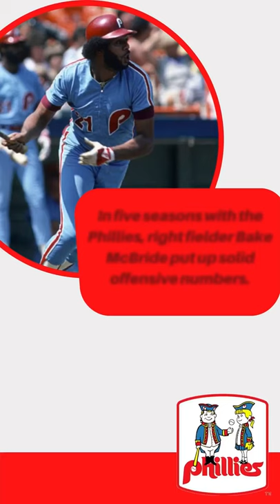Phillies Right Fielder Bake McBride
Bake McBride is an underrated baseball player. In his tenure with the Phillies, he was a consistent offensive threat. His batting numbers in the 1980 regular season were on reason why the Phillies were able to make the playoffs.

Show your pride in being a Bake McBride fan by wearing a t-shirt with his number, 21, in the rounded style the Phillies wore during his time with the team